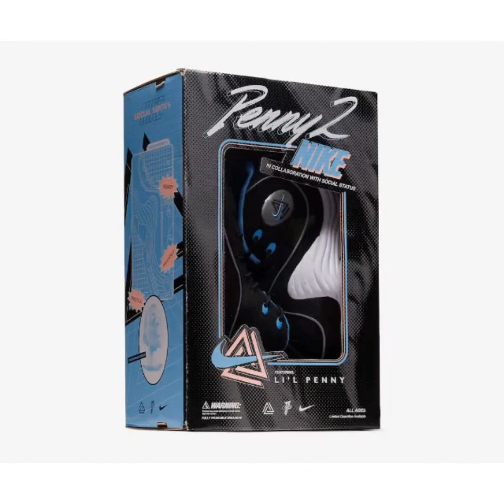FIRST LOOK | Social Status x Nike Air Max Penny 2